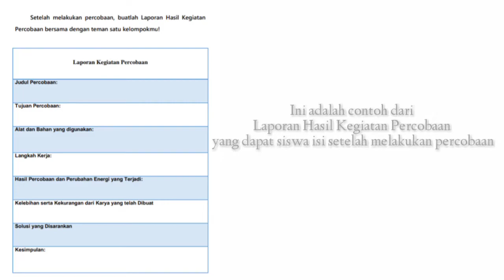STEM PROJECT TAHAP LANJUTAN || Kincir Air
Anggota :
Siti Ariyanti Lestari (NIM. 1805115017)
Siti Wulan Yuliarti (NIM. 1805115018)

Video ini dibuat untuk memenuhi tugas Mata Kuliah Pembelajaran IPA di SD ( Dosen Pengampu : Erna Suhartini, S.Pd, M.Pd)

Terima kasih semuaaaa 💕
Selamat menyaksikan ~~